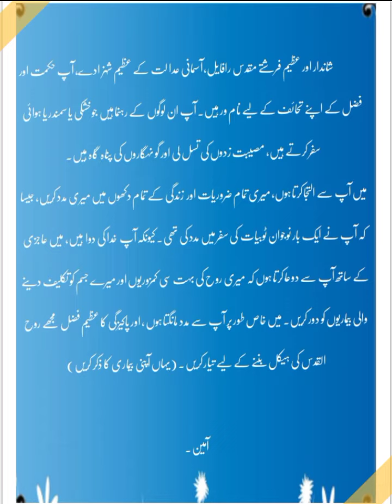مقدس رفاءیل سے بیماری میں مدد کے لیے دعا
مقدس رفاءیل کے نام کا مطلب ہے، خدا کی صحت مندی۔کلامِ مقدس میں نبیوں اور رسولوں نے اپنی مشکلات میں فرشتوں کی مدد طلب کی اور ان کی مثال پر ہمیں بھی عمل کرنا چاہیے۔